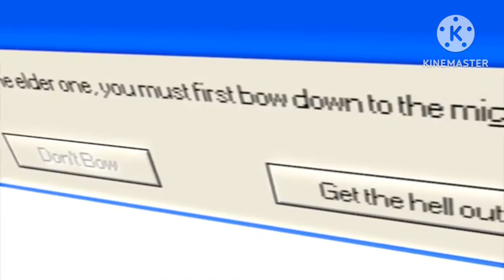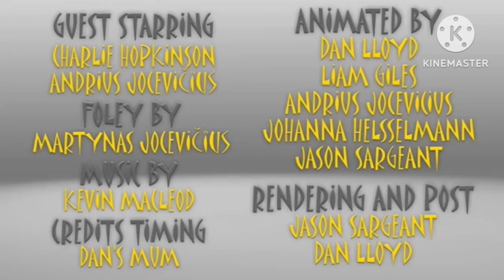The Crack! The Meeting (2018)